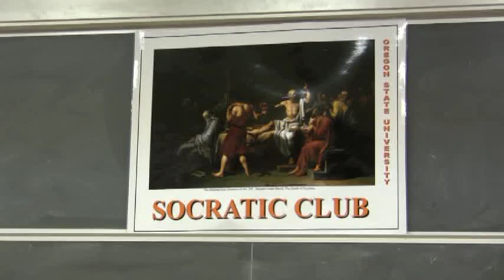Euthanasia: A Good Death? (Part 1/8)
Euthanasia poses a moral dilemma that stands at the forefront of contemporary discussion over physician-assisted suicide. The subject raises questions that often produce lively and provocative debate. What are the moral implications of euthanasia? Do we have a right to die? Is euthanasia a personal decision based on one's autonomy and right to happiness? Or is life inherently sacred and does it belong to God alone? How should social and religious factors influence our views?

The speakers will offer widely differing points of view. Dr. Wernow will present a Christian narrative approach and Dr. Roberts a philosophical perspective.

Jerome Wernow, Ph.D., R.Ph., is director of the Northwest Center for Bioethics in Portland, where he has served for the last 12 years addressing issues such as euthanasia, assisted suicide, advanced directives, and conscientious objection. In 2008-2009 he was an Erasmus Mundus Scholar in Bioethics at the Catholic University of Leuven, Belgium, as part of an international team that studied the place of conscientious objection to euthanasia among healthcare professionals. Dr. Wernow is a licensed pharmacist in Oregon as well as lead pastor of GracePoint Fellowship in Camas, Washington.

Lani Roberts is a member of the Department of Philosophy at OSU, where she has taught ethical theory, the ethics of diversity, and feminist philosophy since 1989. She holds a Ph.D. in philosophy from the University of Oregon. She has won several University awards including the Meehan Award for Excellence in Teaching and the Dar Reese Excellence in Advising Award. She has twice been named a Mortar Board Top Prof. As a social philosopher she studies the human propensity to harm one another individually and in social groups.